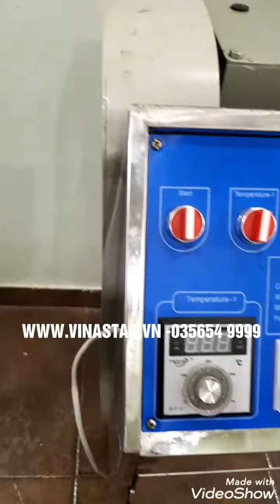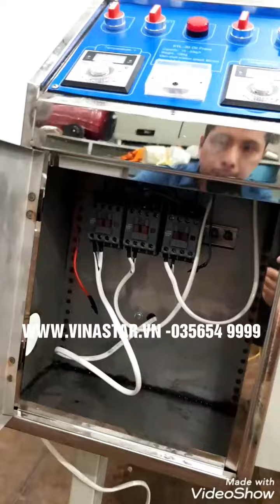Máy ép dầu hộ kinh doanh vừa và nhỏ 6YL-30, 15-20kg/h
CÔNG TY CỔ PHẦN CHUYỂN GIAO CÔNG NGHỆ VINASTAR
Địa chỉ: Số E18 Ngõ 6 Mạc Thái Tổ, P.Yên Hòa, Q.Cầu Giấy, HN